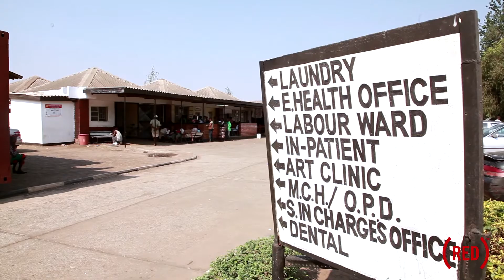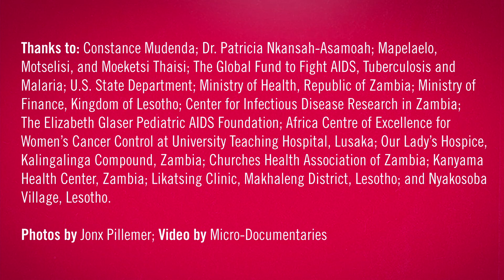Persiguiendo el Dólar (RED)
¿ALGUNA VEZ TE PREGUNTASTE CÓMO FUNCIONA (RED)? Cuando eliges comprar (RED), una porción de los beneficios se destina al Fondo Global y se invierte en programas de lucha contra el SIDA en África. Mira el impacto de los dólares (RED) en Lesotho. COMPRA (RED), SALVA VIDAS.